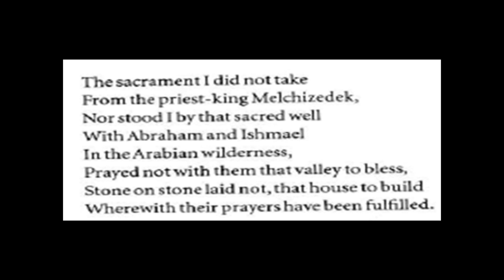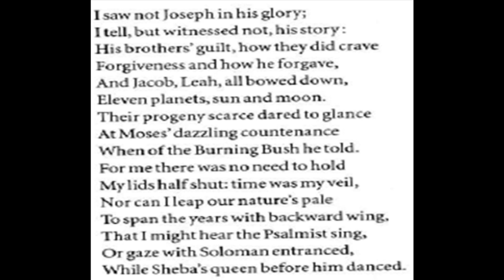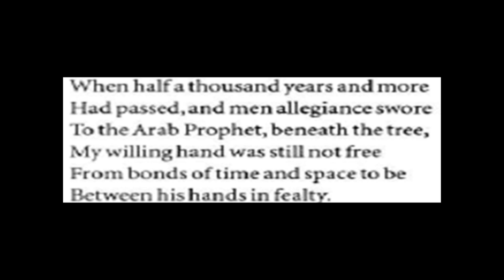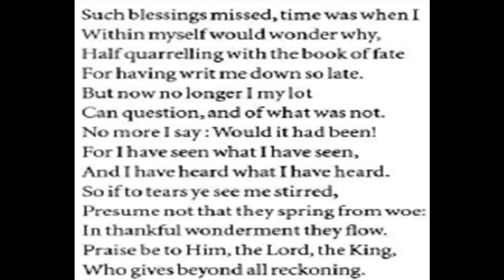Self Portrait read by Martin Lings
-Few excerpts of Martin Lings' Collected Poems' Self-Portrait.